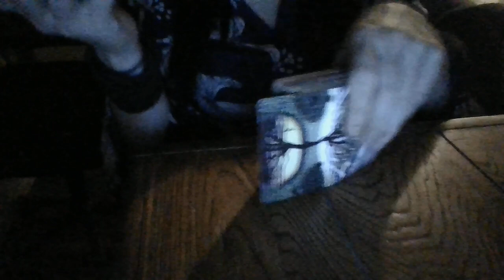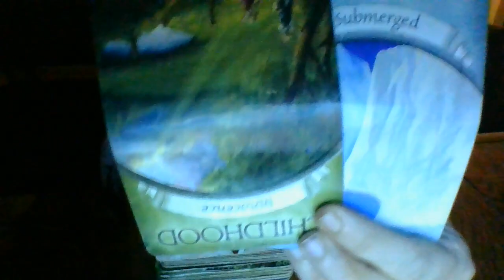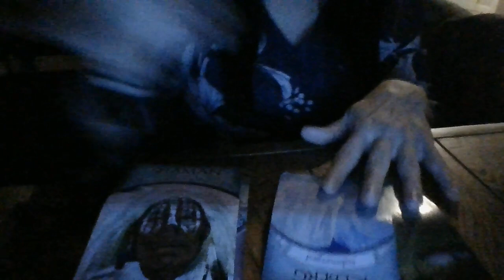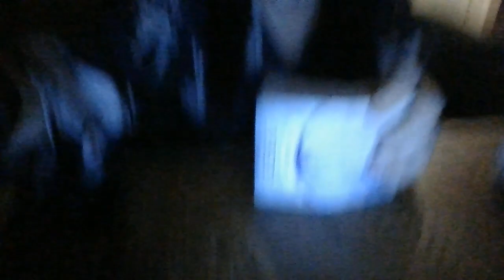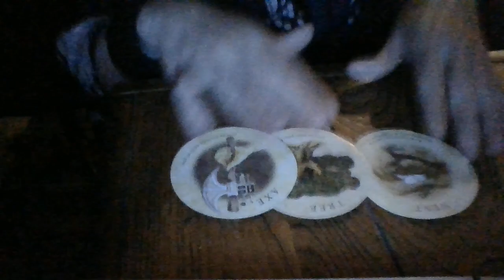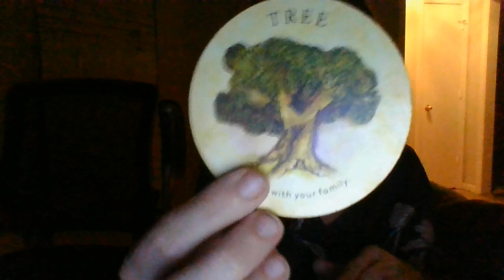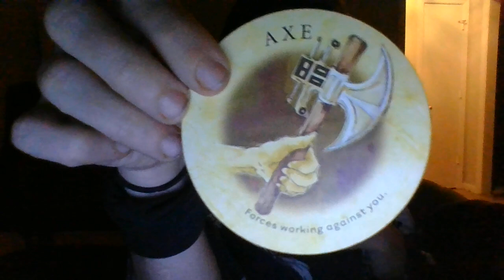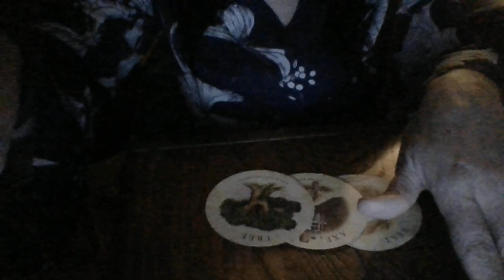True colors have already been seen.True colors are about to be seen. Toxicfamabouttoexpnegkarma.OD.